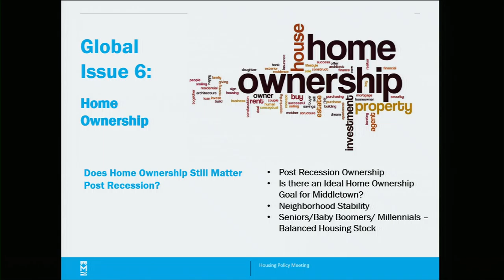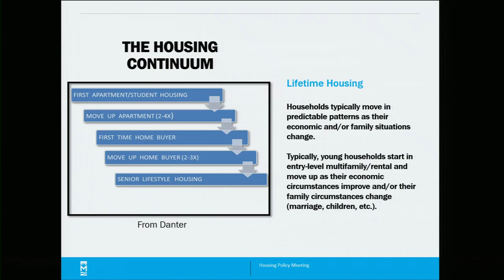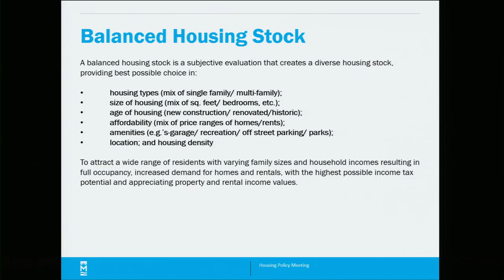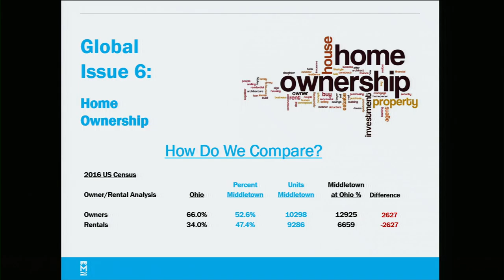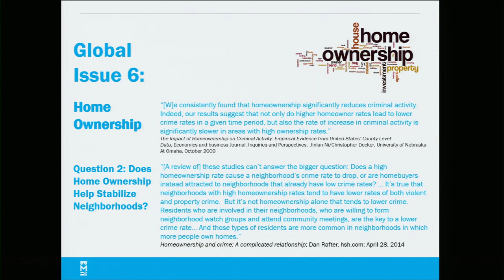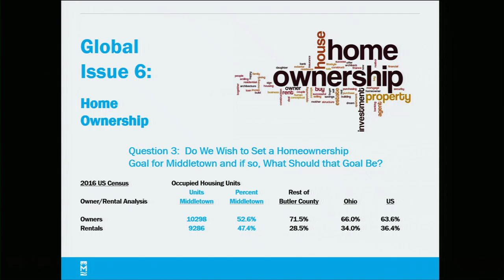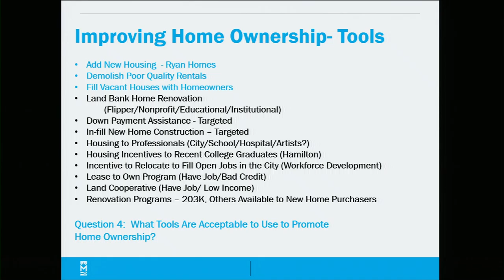Housing Policy Meeting 9/13/18